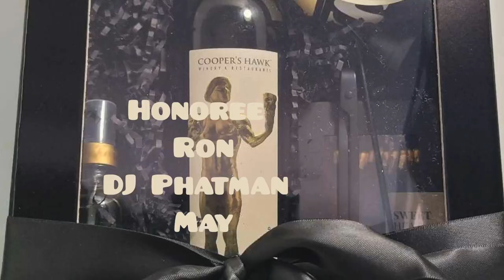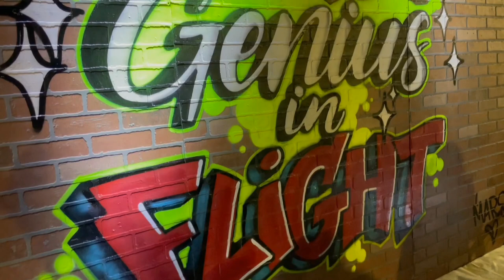50 Years of Hip Hop South Florida Edition Docuseries Trailer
AlexJWeir Weir Entertainment
Star Quality Entourage Brand Management
Present
50 Years of Hip Hop Celebration & Experience
South Florida Edition Docuseries
Hosted by OG Wildman Teddy T
Live Performances
Live Djs
Graffiti
Celebrity Photgraphy
Screening Labor Day Weekend 2023
Stay tune for more Details
@officialbelaire thank you